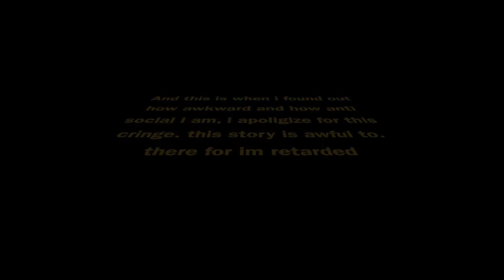My cousin and i used to like eachother ?!?! | Story time video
hey guys :) i have not uploaded in a while and i thought i would upload. this is a week late. i will upload on time next wednesday. for now enjoy a story time video :)